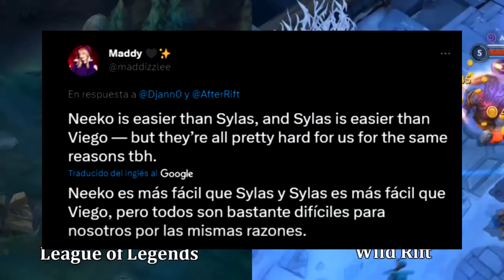YA NO HAY CAMPEONES "IMPOSIBLES" PARA WILD RIFT 🤯 ¿QUÉ SIGUE EN 2024?